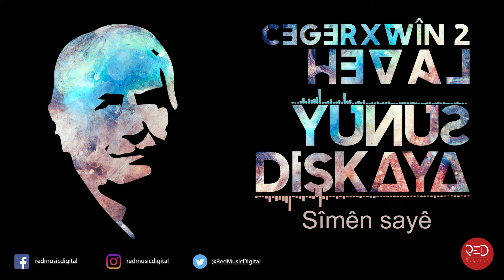Yunus Diṣkaya - Sîmên Sayê [Official Audio - HD]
Lyrics:
Sipêde hatîye der dîsa
Me dî naka sîmên sayê
Benî û berbenî însan
Li ser singa sîmên sayê

Berî da gulşen û baxa
Bi nazdarî wekî axa
Dinalim ez wekî zaxa
Ji dîdara Suleymayê

Ji ber dîdar û pertavê
Ji şewqa wê belek çavê
Wekî zîzok li wê navê
Kelemper bûm li ber bayê

Ji ber şewqê kelemper bûm
Çin ko serxoş û meyxwer bûm
Li wê navê di hevwer bûm
Me dî naka Şehînşayê

Sivik hat û giha ser min
Bi nazdarî xwe da ber min
Sipî dest û tilî nerm in
Bi diljarî me ber dayê

Bi sermestî, bi diljarî
Bi ax û nalî û zarî
Me ser danî di wî warî
Li ber pê gewr û zîbayê

Graphic design: Siya Gülhan

©Red Music Digital